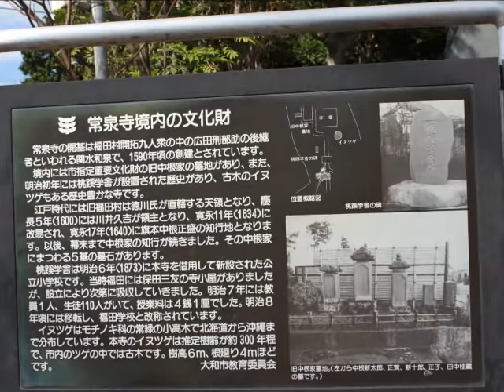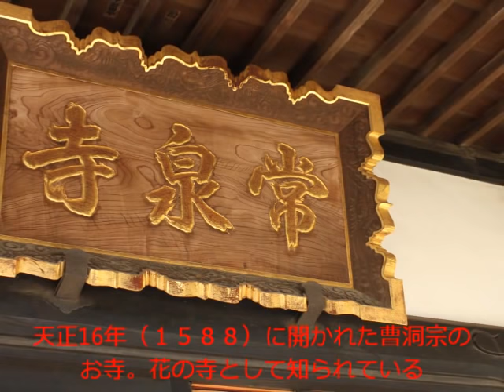常泉寺 花のお寺 紅白のヒガンバナ 大和市 2013年09月29日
神奈川県大和市福田

かながわ花の名所百選に選ばれたお寺
曹洞宗のお寺

秋は紅白のヒガンバナ
黄色のヒガンバナも見かけました

アクセス
　小田急江の島線高座渋谷駅から徒歩7分